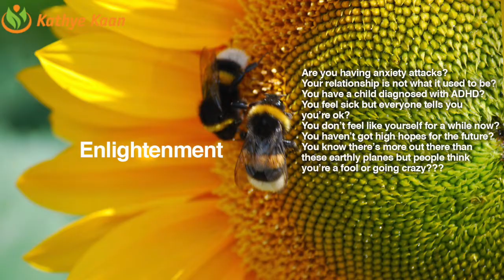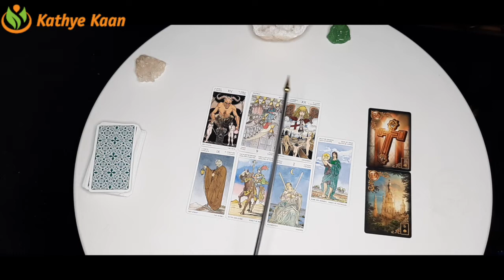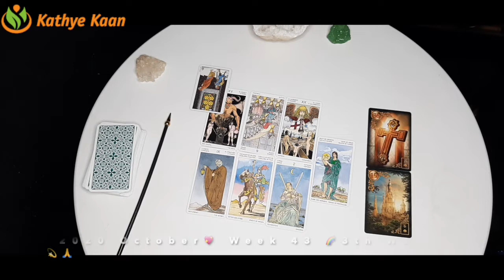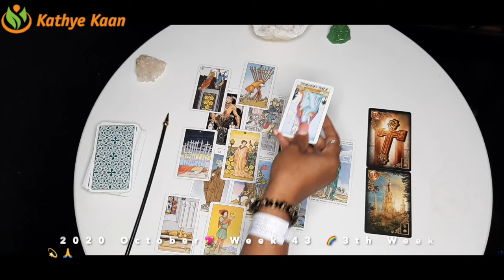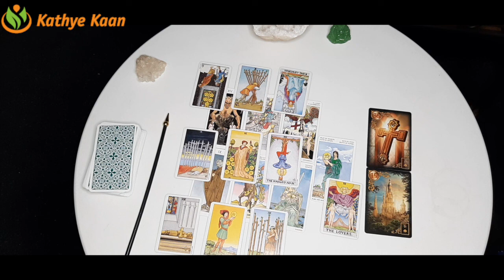VIRGO Weekly Psychic Reading WEEK 43 🙏💫 Tarot Horoscope October 19 to 25 💫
Tarot card of the week is 'Judgement'.

Kathye